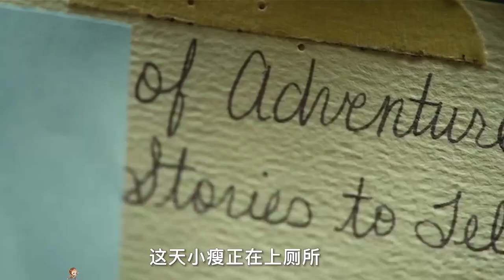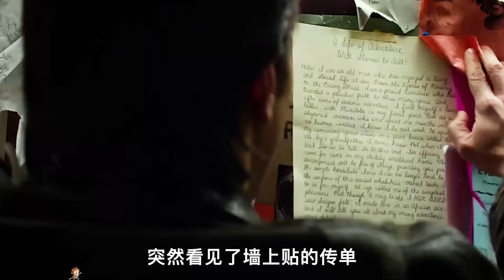為了贖罪，把人做成海象，恐怖片《長牙》【悟空】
為達目的，究竟可以有多喪心病狂，恐怖片《長牙》